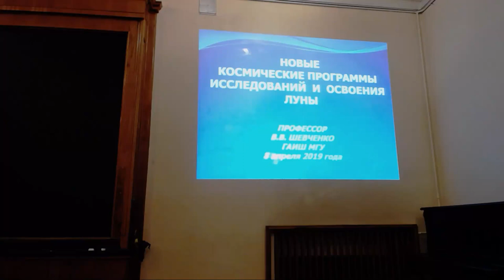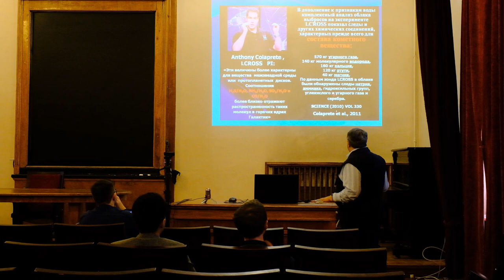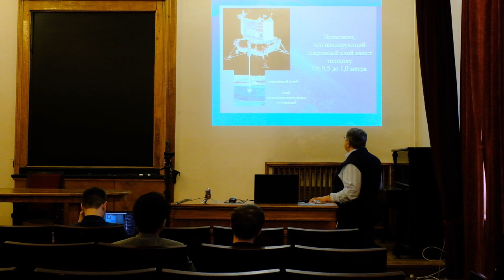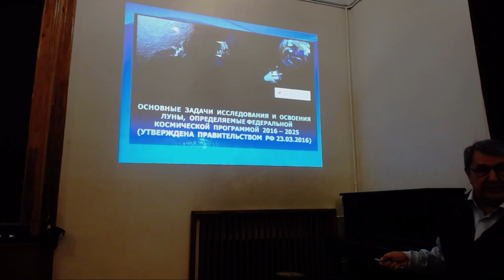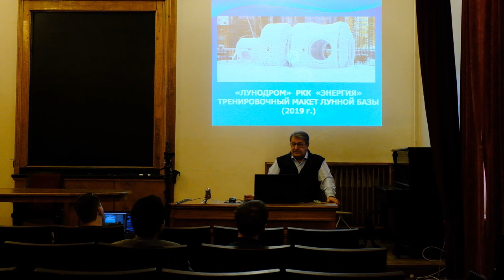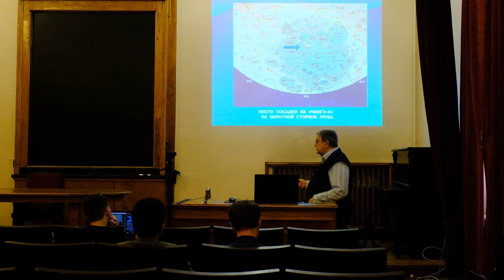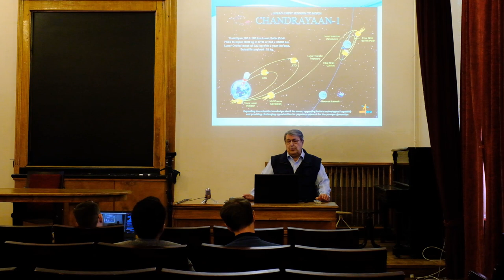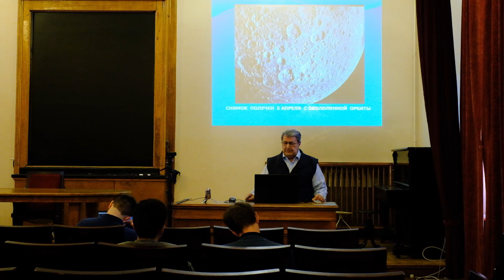Современные проблемы астрофизики. Семинар 08.04.2019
Шевченко Владислав Владимирович - "Новые космические программы исследований и освоения Луны"